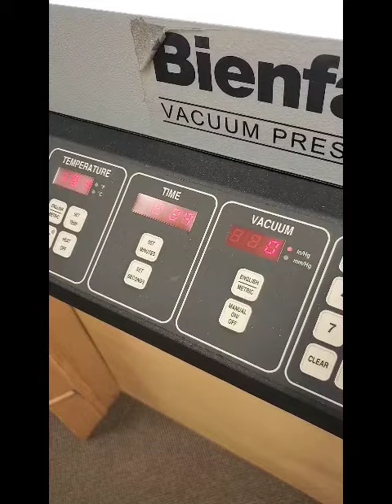Bienfang 4468H Vacuum Dry Mount Press Video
Bienfang 4468H Vacuum Dry Mount Press in Operation

This machine is currently for sale.

Item # 052221A

Please call for further information.

AIM Equipment Company